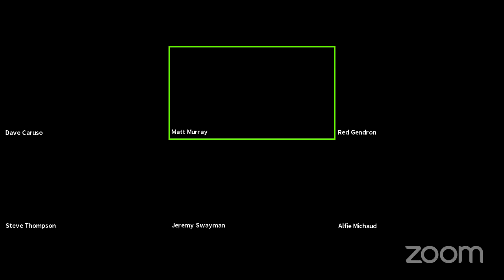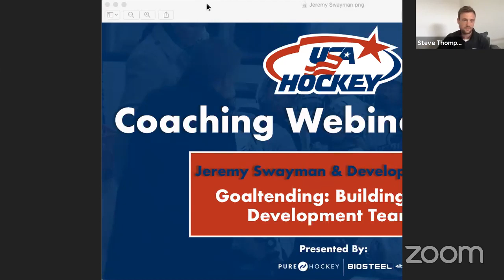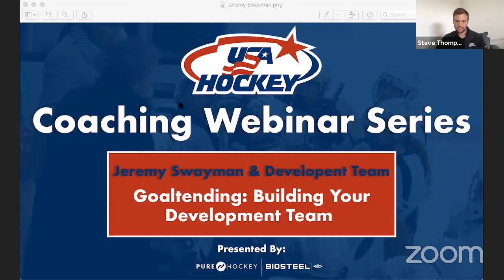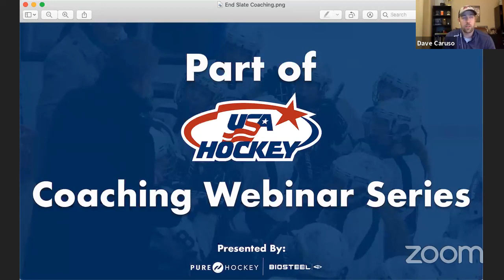USA Hockey's Webinar Series - Goaltending - Development Requires a Team with Jeremy Swayman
Jeremy Swayman, winner of the Mike Richter award as College Hockey’s top goalie joins us with his coaching staff from the University of Maine. We’ll be discussing Jeremy’s process over his three years at school and go into how each member of the staff played a role in his development. This will be a fantastic example how every coach is a goalie coach in their own ways.